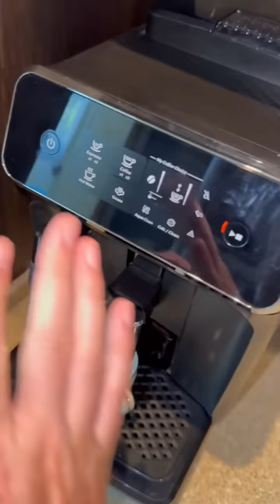Veștile bune nu trebue ținute în secret / Emilian Crețu